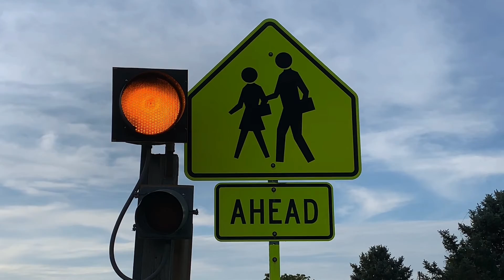Don’t Be Late!